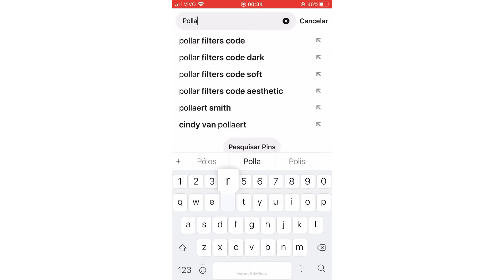COMO EDITAR FOTO NO POLARR